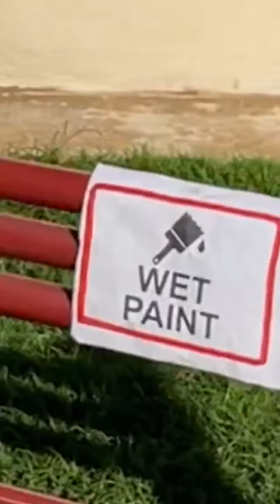WET PAINT! || Video Compilations || Julius Dein Official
We love all of our pranks equally, but some definitely take a little more time and preparation.
Please be aware that this page features Magic Effects/Illusions as well as scripted dramas and parodies.

Support and show your love to the Just for Laughs Gags Channel!